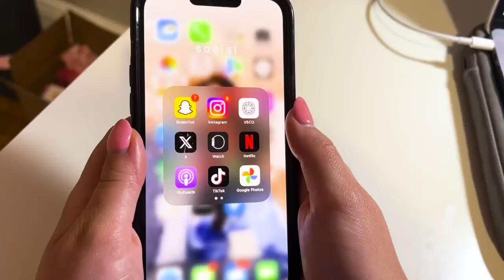TikTok ban: Pop culture and political intersection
A looming ban on the uber-popular social media app TikTok leaves many Americans worried. Reporter Sophia Falbo spoke to one WTBU show that may have to rethink their content if the bill gets enacted.

CBS News says the Senate must vote on the TikTok bill before it gets passed to President Biden, who said he would sign it. There is no set date yet for the Senate to vote on the TikTok bill. And if the bill becomes law, TikTok's company has six months to sell the app or lose access to U.S. Web-hosting services and App stores.